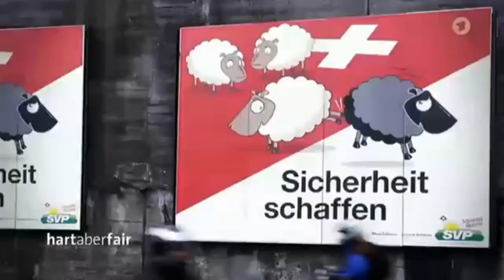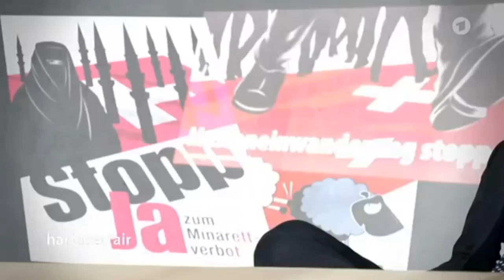Populismus/Ausländerfeindlichkeit: Roger Köppel vs. Serdar Somuncu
Juni 2016: Populismus und Flüchtlinge: Roger Köppel von der Schweizer SVP gegen Serdar Somuncu und Nobert Röttgen.
Erobern Krawallmacher und Populisten die Macht? Donald Trump macht in den USA vor, wie Populismus zum Erfolg führt. Funktioniert diese Methode auch bei uns? Und darf ein Politiker alles laut sagen, was manche nur im Stillen denken?